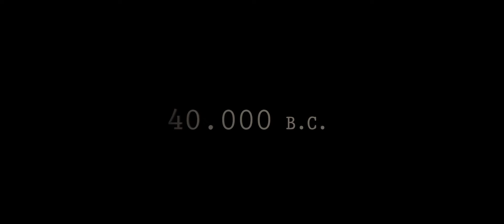urmu | komm zu mamma